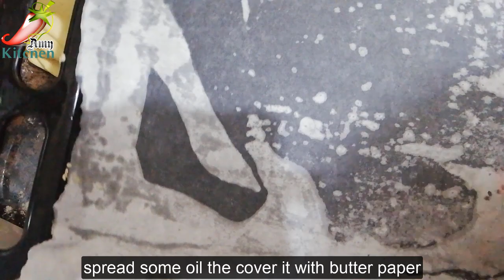( Hawawshi طريقة الحواوشي المصري. لا اسهل ولا الذ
Egyptian meat loaf ( Hawawshi ). بعد طووووول انتظار طريقة عمل الحواوشي المصري. لا اسهل ولا الذ

meatloaf
meat loaf bat out of hell
meat loaf live
meatloaf recipe
meatloaf songs
meat loaf i'd do anything for love live
meat loaf it's all coming back to me now
meat loaf bat out of hell 2
meat loaf lyrics
meat loaf fight club
meatloaf asmr
meatloaf and cher
meatloaf all coming back to me
meatloaf all songs
meatloaf amv
meatloaf apprentice
meatloaf anthem
a meatloaf
a meatloaf recipe
a meatloaf in every oven recipes
a good meatloaf recipe
meat loaf bat outta hell live
meat loaf bat
meatloaf band
meat loaf bat out of hell album
meat loaf blind before i stop
meat loaf bad for good
meat loaf bat outta hell 3
meat loaf bat out of hell piano
meatloaf johnny b goode
meatloaf b
meatloaf cover
meatloaf concert
meatloaf crunch
meat loaf couldn't have said it better album
meatloaf cook
meatloaf cher
meatloaf commercial
meatloaf crying out loud
meat loaf couldn't have said it better lyrics
meatloaf cry over me
meatloaf dinner
meat loaf dead
meatloaf duet
meat loaf dead ringer
meatloaf do it
meatloaf dish
meatloaf death
meatloaf do anything for love
meatloaf demo
tenacious d meatloaf
triple d meatloaf
meat loaf everything
meatloaf easy
meat loaf elvis
meat loaf everything louder than everything else live
meat loaf everything louder than everything else lyrics
meatloaf eddie
meatloaf ellen foley
meat loaf everything i do
meat loaf everything is permitted
meat loaf everything louder
meatloaf falls
meatloaf food
meatloaf falls off stage
meatloaf fail
meatloaf full album
meatloaf frightmare
meat loaf fell
meatloaf for crying out loud live
meatloaf f word
meatloaf girl
meatloaf greatest hits
meatloaf glee
meatloaf gravy
meatloaf glaze
meatloaf going all the way
meatloaf gary busey
meatloaf good
meatloaf guitar
meatloaf good times
g garvin meatloaf recipe
meat loaf hits
meatloaf how to make
meat loaf heaven
meatloaf hot patootie
meatloaf home by now
meat loaf hits out of hell
meatloaf hot summer night
meatloaf healthy
meat loaf heaven can wait cover
meat loaf heaven can wait live
meatloaf i would do anything for love
meatloaf interview
meat loaf i'd do anything for love cover
meat loaf i'd do anything for love karaoke
meat loaf i'd do anything for love piano
meat loaf it's all coming back to me now live
meatloaf i want my money back
meat loaf it's all coming back
i hate meatloaf christmas story
i'm alive meatloaf
meatloaf jauja
meatloaf juicy
meatloaf jack black like a rose
meatloaf john parr
meatloaf jenny
meatloaf jan creson
meatloaf jack black
meatloaf john entwistle
meatloaf johnny test
philly boy j meatloaf
meatloaf keto
meatloaf ketchup
meatloaf kent rollins
meatloaf karaoke songs
meatloaf kaash
meatloaf kita
meatloaf keyboard
meatloaf kiss terrible thing waste
meatloaf karaoke duet
meat loaf live 2016
meatloaf lover
meatloaf let me sleep on it
meat loaf like a rose
meat loaf lemon
meatloaf laura
meatloaf l
meatloaf music
meat loaf modern girl video
meatloaf mom
meatloaf mix
meatloaf music videos
meatloaf mukbang
meatloaf meme
meat loaf mirror
meatloaf martha
meatloaf meal
m&m meatloaf
meat loaf new song
meatloaf no matter what
meatloaf not a dry eye in the house
meatloaf now
meatloaf nowhere fast
meatloaf nightcore
meatloaf new
meatloaf national anthem
meatloaf night of the proms
meatloaf night of the proms 2001
meatloaf rock n roll dreams
meat loaf rock n roll mercenaries
meatloaf rock n roll hero
meat loaf rock n roll medley
meat loaf objects
meatloaf original sin
meatloaf opera
meatloaf official
meatloaf on snl
meat loaf objects live
meatloaf ogwt
meatloaf official video
meatloaf orlando
meat loaf objects in the rearview mirror may appear closer than they are cover
o'keefe meatloaf
meat loaf paradise by the dashboard light reaction
meat loaf paradise by the dashboard light karaoke
meatloaf pan
meatloaf patties
meatloaf pbj
meatloaf patti russo
meat loaf paradise by the dashboard light hd
meatloaf p
meatloaf queen
meatloaf quick
meatloaf quang tran
meatloaf quesadilla
meatloaf quote
meatloaf quote wedding crashers
meatloaf quote from a christmas story
meatloaf quick recipe
will ferrell meatloaf quote
step brothers meatloaf quote
meat loaf rock and roll dreams
meatloaf rocky horror
meatloaf receta
meatloaf review
meatloaf roadie
meatloaf react
meat loaf remix
meatloaf rare
meatloaf snl
meatloaf sandwich
meatloaf sauce
meatloaf scene
meatloaf soul
meatloaf still alive
meatloaf stand by me
meatloaf special girl
meatloaf storytellers
meatloaf tasty
meatloaf topic
meat loaf tribute band
meatloaf tik tok
meatloaf today
meatloaf the hits
meatloaf took the words right out of my mouth
meatloaf topping
soulfult meatloaf
meatloaf at&t commercial
t roy cooks meatloaf
meatloaf unplugged
meatloaf under the dashboard lights
meatloaf using stovetop stuffing
meatloaf using oatmeal
meatloaf ukulele
meatloaf until the end of time
meatloaf using ground turkey
meatloaf using